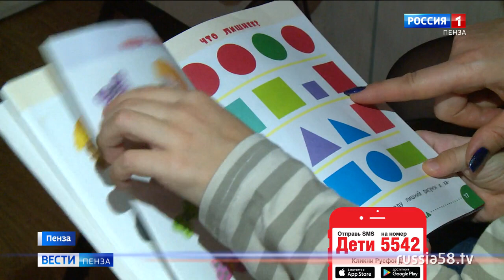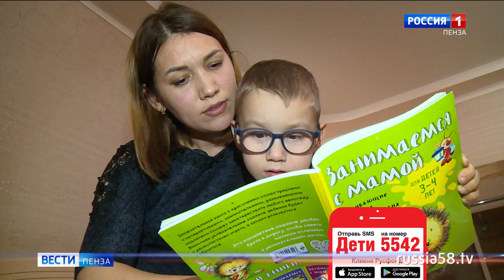Максим Заморков, 4 года, детский церебральный паралич, требуется лечение